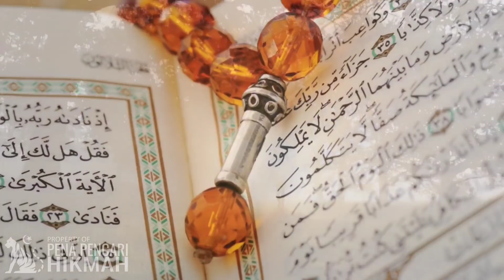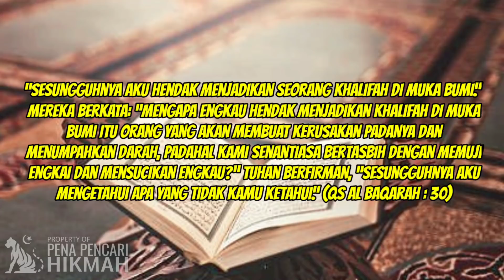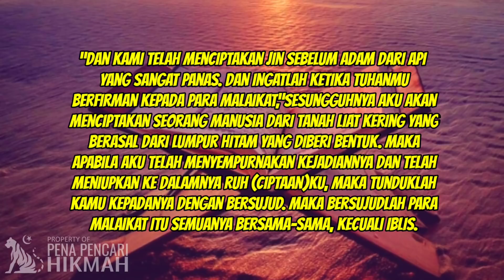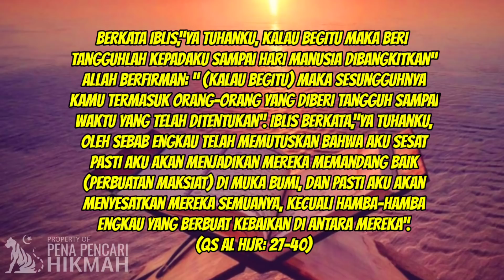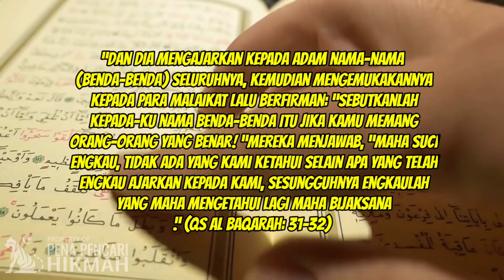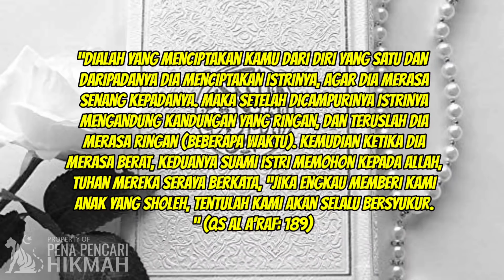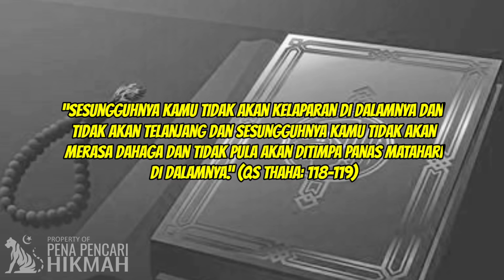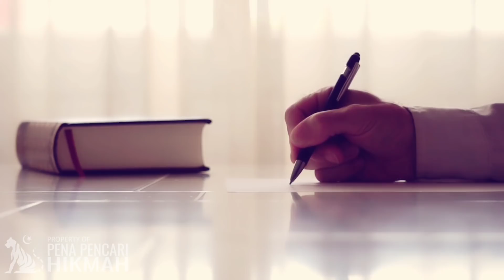MALAIKAT KETAKUTAN, IBLIS MALAH TIDAK MAU SUJUD KEPADA NABI ADAM AS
Sesudah langit dan bumi, malaikat dan jin atau iblis diciptakan, maka Allah hendak menciptakan makhluk yang akan diperintah untuk mengelola bumi, yaitu Adam. Kisah penciptaan Adam diawali dengan dialog antara Allah dan para malaikat-Nya. Allah SWT memberitahukan kepada para malaikat bahwa Dia akan menciptakan khalifah di muka bumi.
Para malaikat mengira lalai dalam menjalankan tugasnya maka mereka berkata